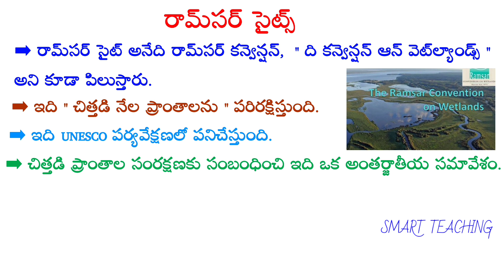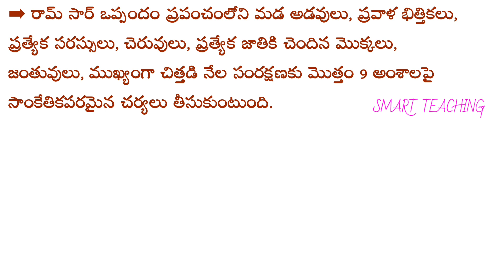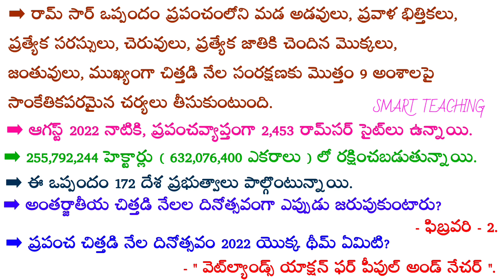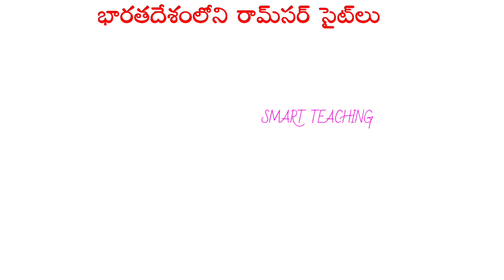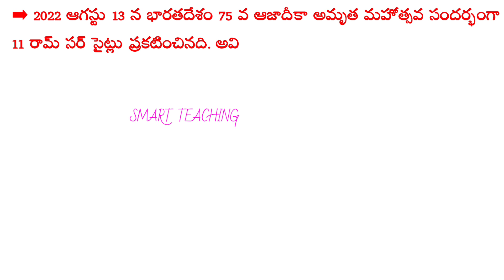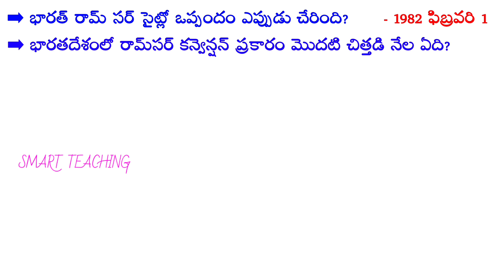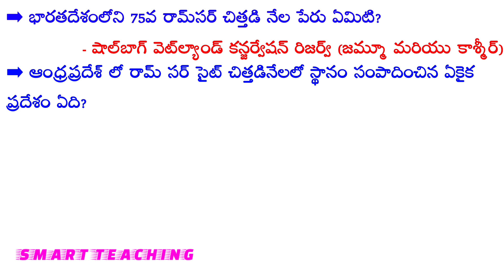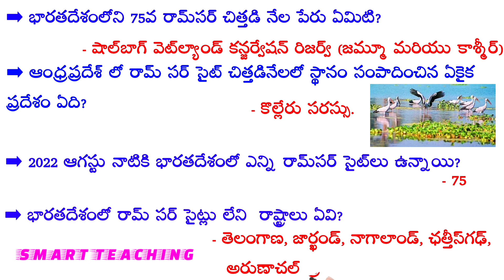NEW RAMSAR SITES IN INDIA 2022 in Telugu | List of Total RAMSAR SITES in India with Map | GK Telugu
*🎯 SMART TEACHING Telegram Group 🎯*

*🌹GENERAL ENGLISH GRAMMAR LESSONS 🌹*

*These topics are very useful for TET, DSC, SI, CONSTABLE, GROUPS, BANKING, All Competitive & Academic Exams.*

*37. TYPES OF SENTENCES.*